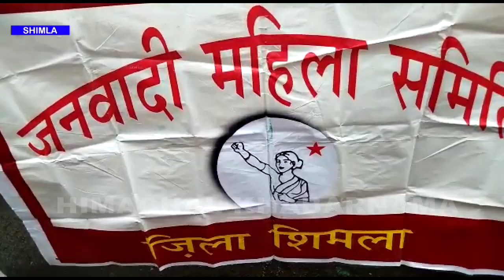जनवादी महिला समिति ने बिल्किस बानो को न्याय देने के लिए प्रदर्शन किये